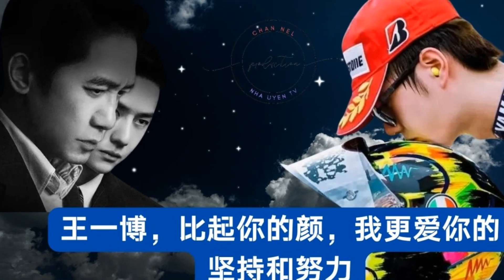王一博，比起你的颜，我更爱你的坚持和努力 王一博 Wángyībó WangYibo Вангибо ワンイーボ #1“Nha Uyen TV”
#1“NhaUyenTV”
的代表。王一博不愧是顶流，在爱国方面也是第一人。
大家都知道，在解约的时候，不仅仅是官方发出来的一张声明，艺人在解约的时候，要与品牌方沟通，进行巨额的违约金赔偿。在国家利益面前，王一博也选择了舍小家为大家没有过多的考虑，在第一时间赔偿违约金与品牌方解约。
王一博是当今的娱乐圈的顶流，不仅在演艺方面、人品方面是众多艺人的表率，而且王一博也非常认真的工作，在解约之后，王一博立马投入了工作当中。我们看到在《天天向上》当中，王一博参加了密室逃脱，并且是这项游戏当中的NPC。NPC就是一个促进故事情节发展的人物角色，不知道王一博在这场游戏当中是否能胜任这个角色，非常期待他在的游戏中的表现。